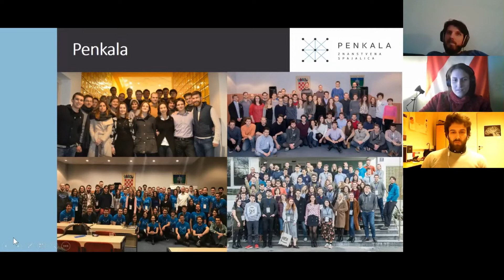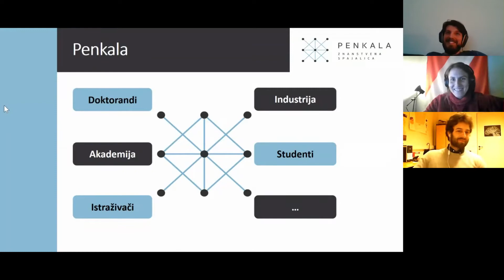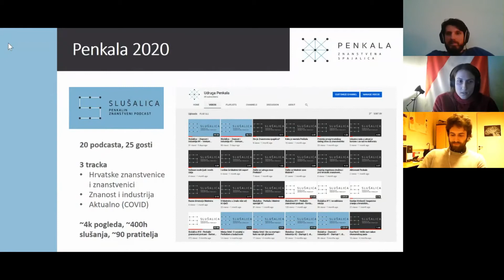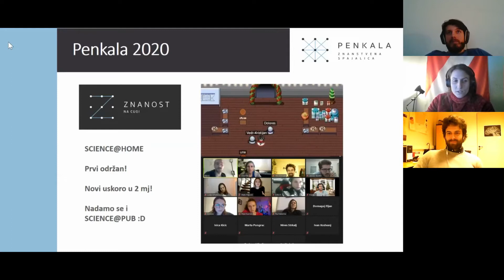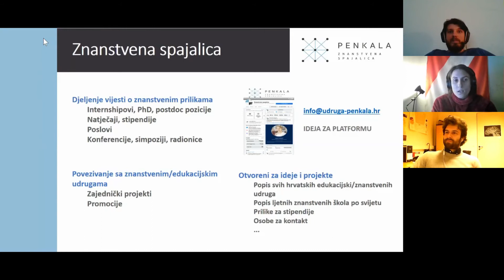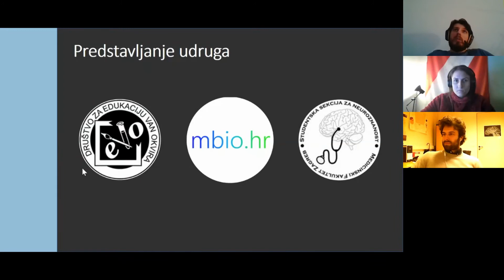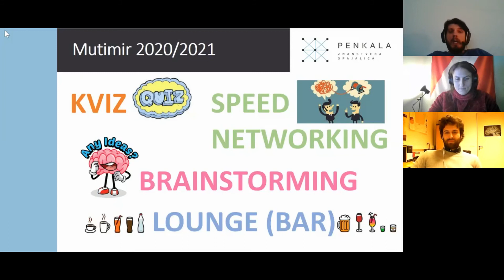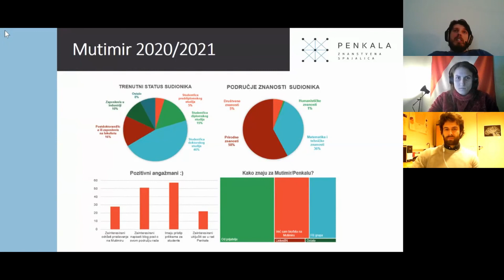Mutimir 2020. - Uvod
Mutimir je godišnje okupljanje mladih hrvatskih istraživača, iz znanosti i industrije, iz Hrvatske i inozemstva, koje organizira udruga Penkala.

Cilj mu je stvoriti podlogu za buduće prijateljske i stručne veze u toj zajednici. Svaki sudionik Mutimira kratko predstavlja svoj rad i interese.

O predavanju:
Prvi dio uvodnog predavanja donosi pregled dosadašnjih aktivnosti udruge Penkala kao i uvid u buduće planove i projekte. Drugi dio se sastoji od pregleda predavanja i drugih aktivnosti na ovogodišnjem Mutimiru.